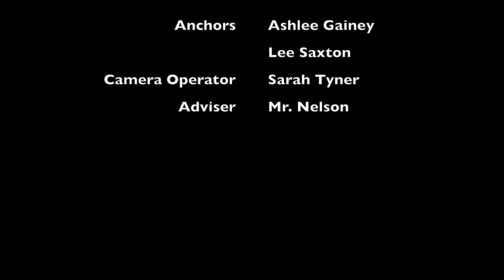RFTV for February 8, 2019